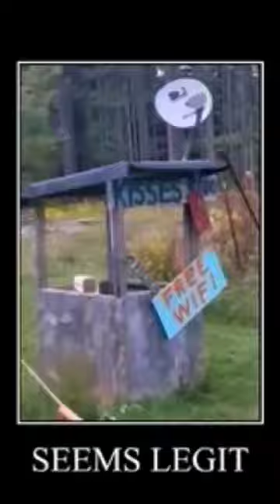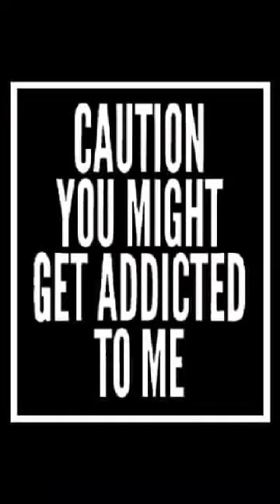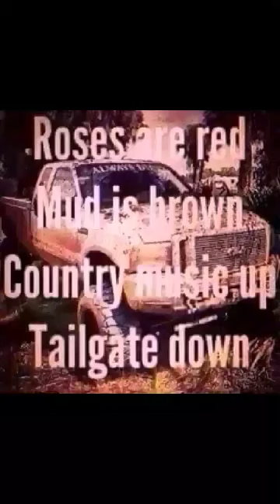Redneck WTFery : Buildings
As always yall know my smart comments jus never seem to end, here are a few of my all time favorite Redneck WTFery style houses and campers. I now have a few new goals!! Xoxox!